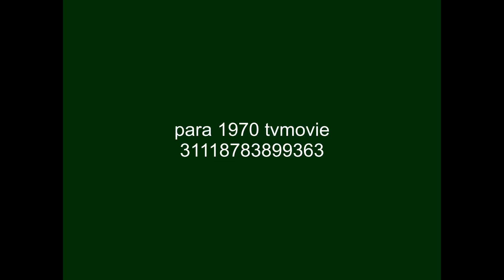[FICTIONAL] Paramount Pictures (1970)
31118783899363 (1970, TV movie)